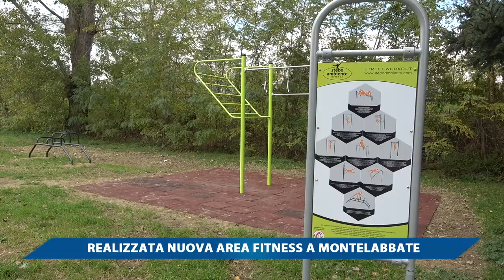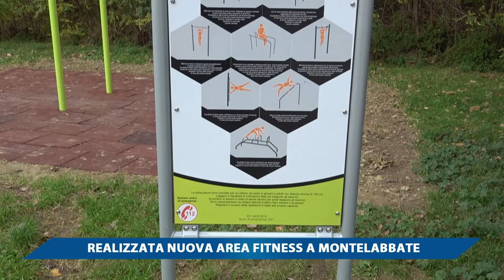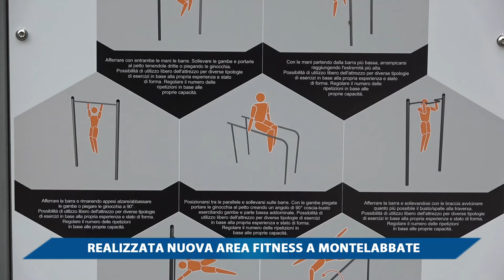REALIZZATA NUOVA AREA FITNESS A MONTELABBATE